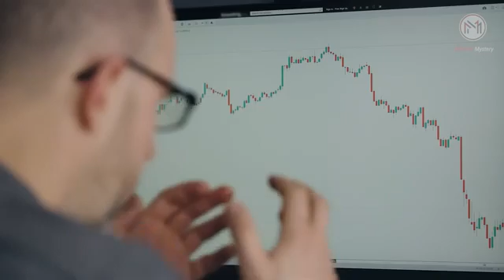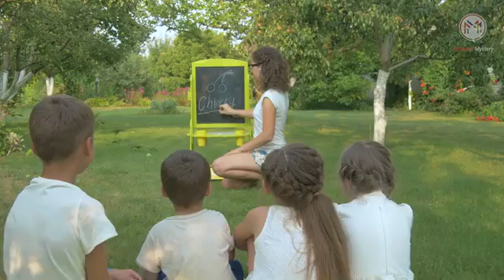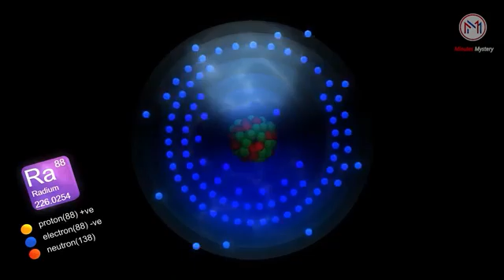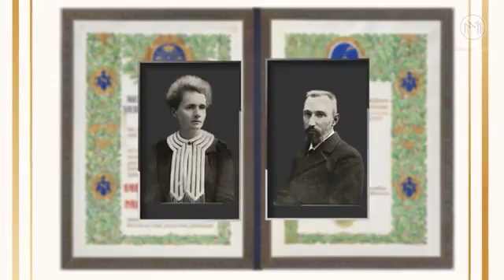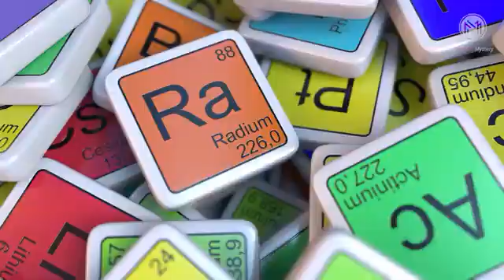the_ great # motivational # and _ emotional story _ of Minutes # Mistry 😊(1)